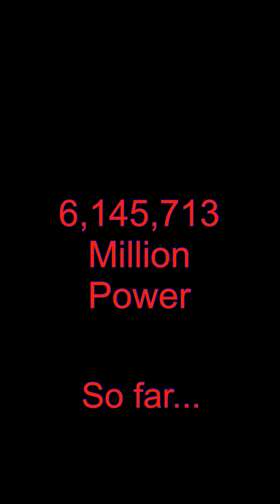The Grassy Files